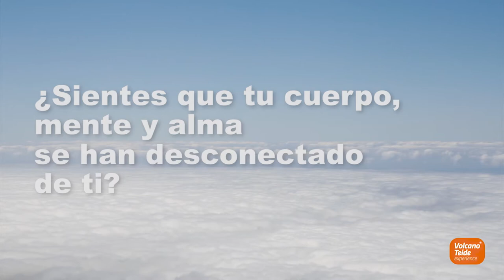Masterclass de yoga en el Teide 3/09/2016 | Volcano Teide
No se nos ocurre mejor lugar que el Teide, con sus relajantes y tranquilizadoras luces tardías, para practicar esta sana disciplina que es el yoga.